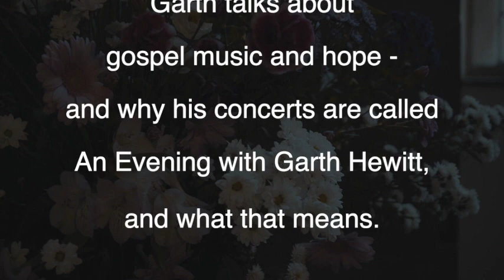An Evening with Garth Hewitt - trailer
Singer/songwriter Garth Hewitt talks about his concerts, and what he hopes to do when he visits your church or venue.